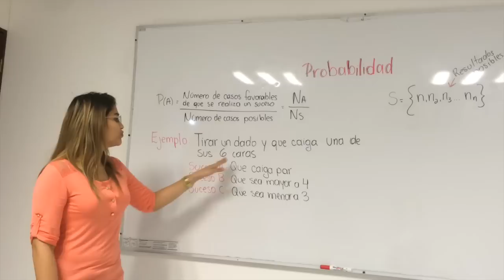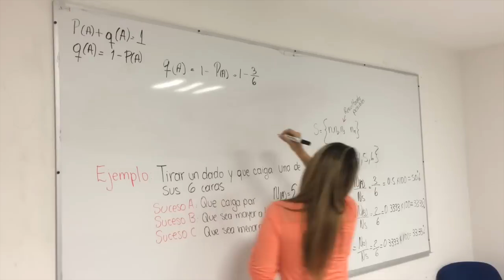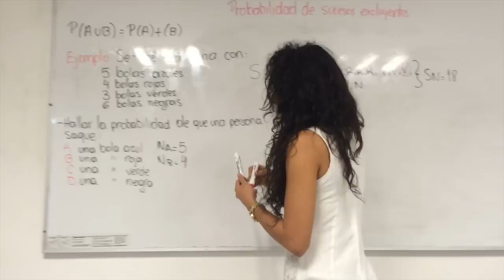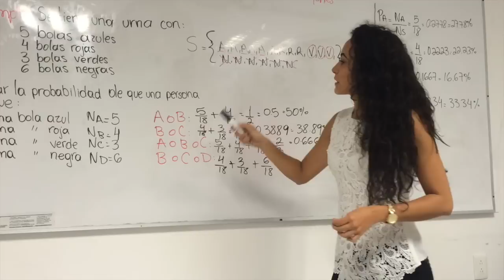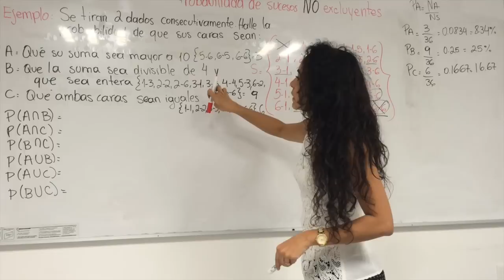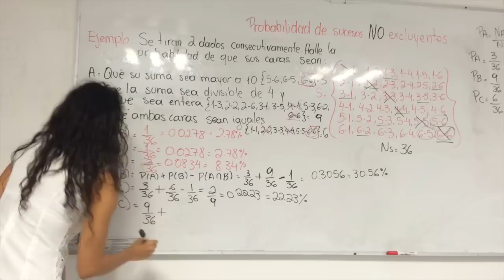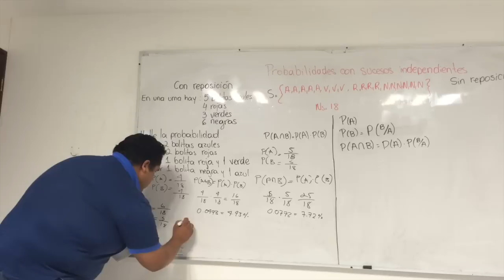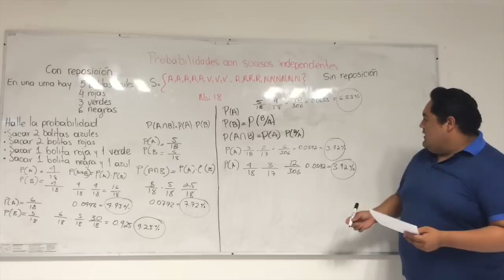Estadistica Inferencial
Estádistica Inferencial: Probabilidad. UNID Chetumal.